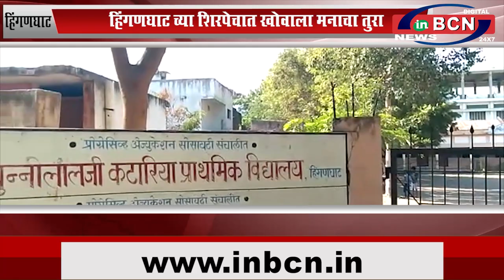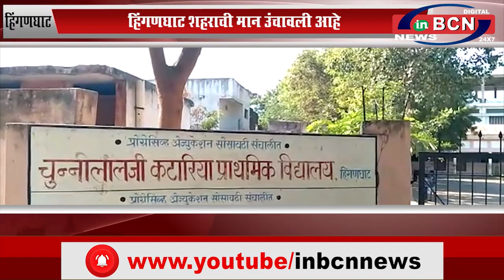हिंगणघाट: भुषण ने राज्यात मिळविला बहुमान...INBCN NEWS